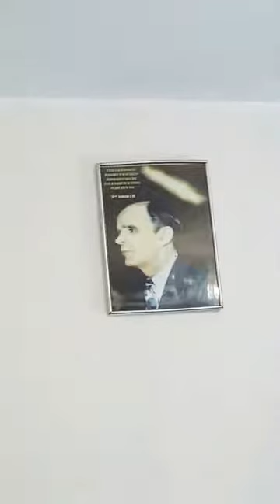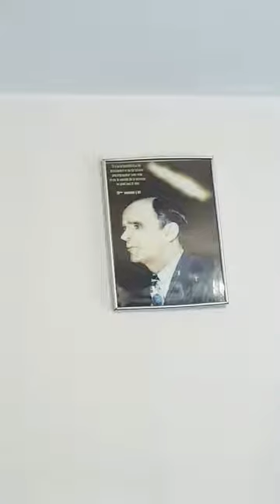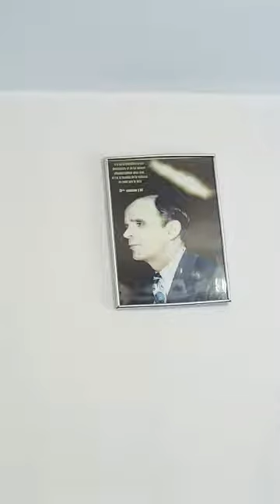Les deux semences 3